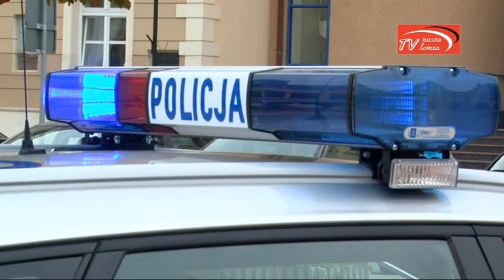naszalomza | Łomżyńska policja przestrzega - aukcje internetowe